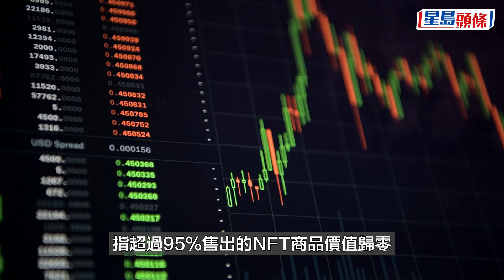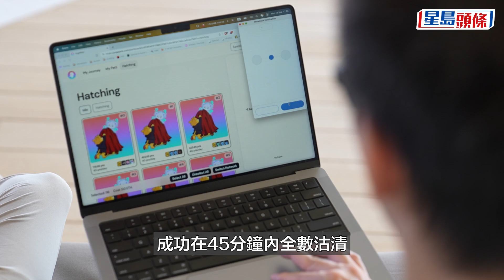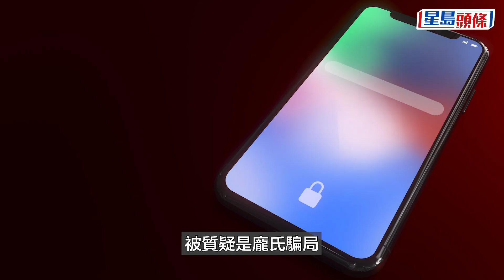買得 NFT 你預佢係零｜香港Web3界「漆黑中螢火蟲」｜由寬頻街霸到NFT水魚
非同質化代幣 （ NFT ）曾風靡一時，獲名人、企業家追捧，惟近期有調查顯示，95%的NFT已「價值幾乎歸零」，相關市場看似面臨崩盤。不過一款名為YogaPetz、主打健身及社交的NFT卻殺出重圍，9月時，10,000枚YogaPetz剛發售45分鐘即告沽清，創始團隊穩袋1761 以太坊 （ETH），時值約300萬美元。創辦人馮錦強指，NFT或者其他虛擬資產只是一種手段，背後被同一個商業理念吸引的社群才是重點，「要讓社群成員認同你的理念、貢獻才智換取虛擬資產並應用，形成良性循環，亦即一種可持續運作商業模式。」